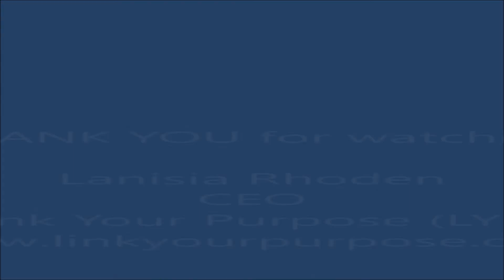Link Your Purpose SLUSH Video Pitch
SLUSH GIA Video Pitch for Lanisia Rhoden